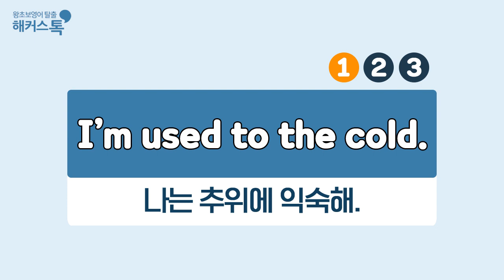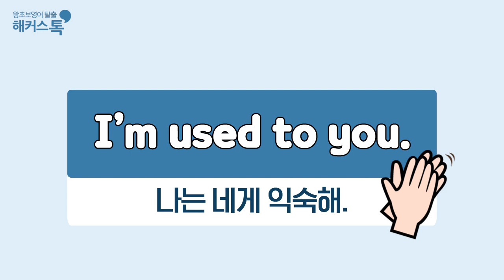[기초영어회화] #01 I'm used to~ | 신선한 영어 세마디 배달왔습니다! 새벽 영어 배달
내 영어회화실력은 몇점?🤔 무료 레벨테스트

띵똥! 신선한 영어 세마디 배달왔습니다 🙋‍♀️
매주 수,금 오전 7시 신선한 영어 표현을 배달 받아 보세요!
가장 먼저 받아보실 수 있습니다 🙆‍♀️

오늘의 영어 세마디 📝
- I'm used to it. 나는 그것에 익숙해.
- I'm used to you. 나는 네게 익숙해.
- I'm used to the cold. 나는 추위에 익숙해.

▼파이팅 넘치는 오늘의 한마디▼
I like the way you are!
나는 너인 그대로가 좋아!

여러분 오늘도 좋은하루 되세요! 💖